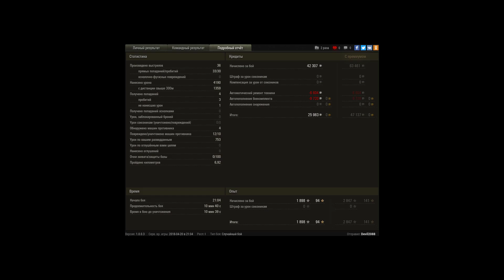Медаль колобанова, пула, орлика и другие!!!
Остался 1 в 6 на светляке и получилось наконец затащить!